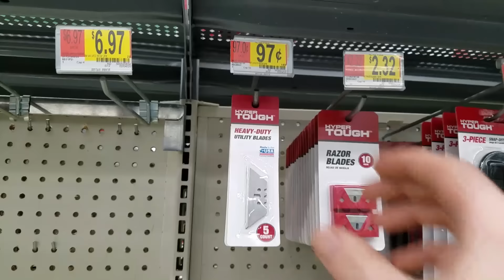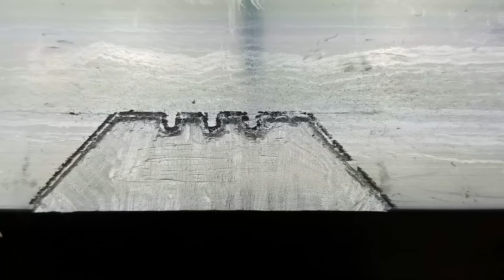World's Sharpest Kitchen Knife! - (Razor Sharp!)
I made the worlds's sharpest kitchen knife,  It's literally razor sharp lol,  I had this idea for a while, I love replicable utility blade knifes and how cheap it is to have a fresh new sharp blade, this concept knife takes it up another whole level, I thought it would be awesome to make for a video and I think it came out really great, it works better then I even imagined, I don't really enjoy sharpening knifes so with this you can have an entire new 3 razor sharp blades for only 58¢ without sharpening anything  (97¢ for 5 pack blades, 19¢ per blade),  only down side is carbon steel blades corrode easily and the knife would be harder to clean then a normal kitchen knife, but I really like the idea and If you also like it, I am looking to have some of these kitchen knifes made on a CNC machine so that you could purchase one if you want, I will update when they are available so be sure to subscribe and turn notifications on, also leave a comment if you are interested in buying one so that I know if people actually want them and I can reply when available.

song 1- Still standing
song 2-  Toe Jam